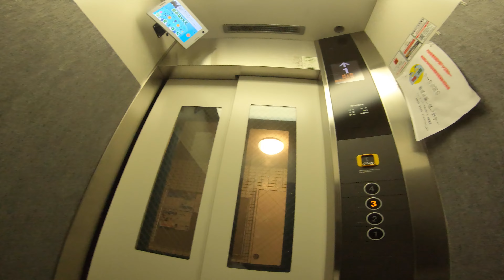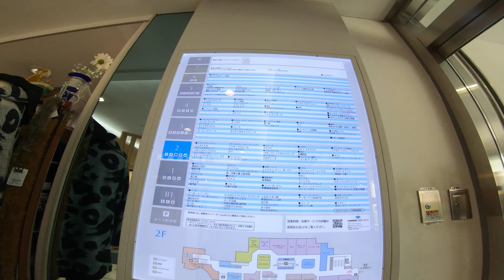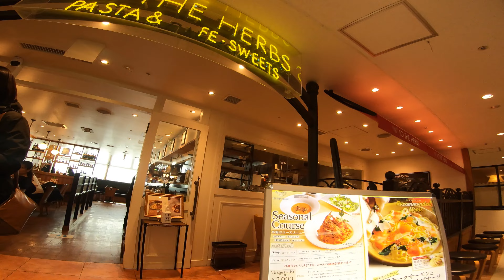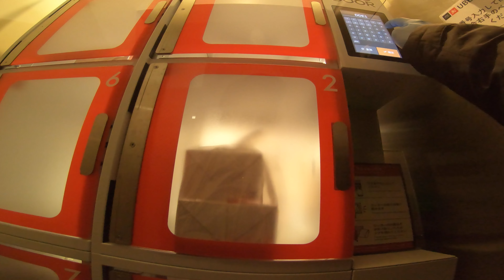WORKING THE SUBURBS 🏃‍♂️ TOKYO JAPAN FOOD DELIVERY EPISODE 30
EPISODE 30

I hope you enjoy this episode. Thank you all (^_^)v

GoPro 3.5mm Mic Adapter AAMIC-001

Andoer V2 GoPro Housing

TELESIN POV Neckless mount

Motorcycle Yamaha GEAR 50cc

Editing PC Macbook Pro